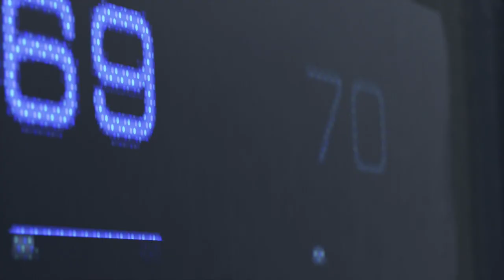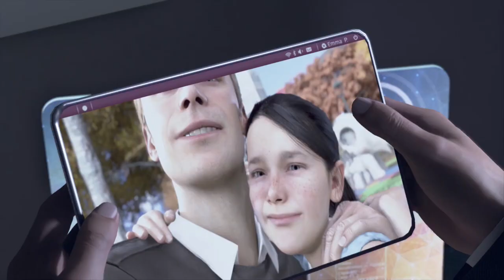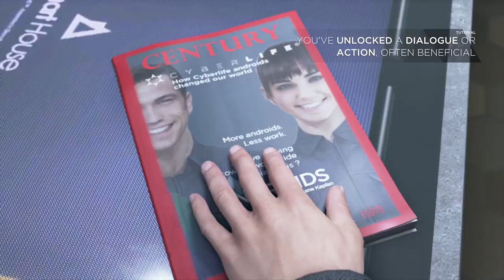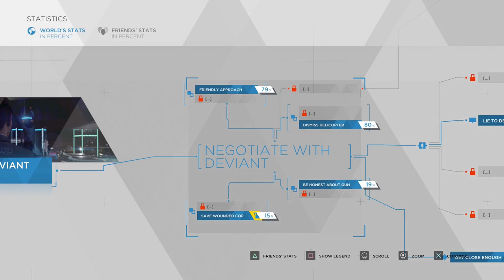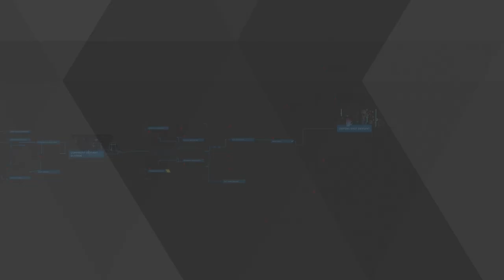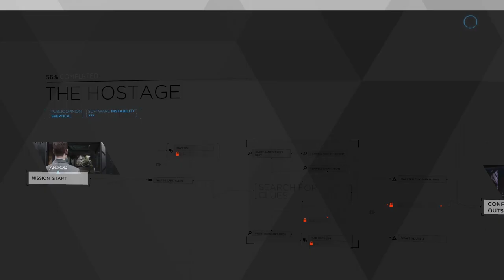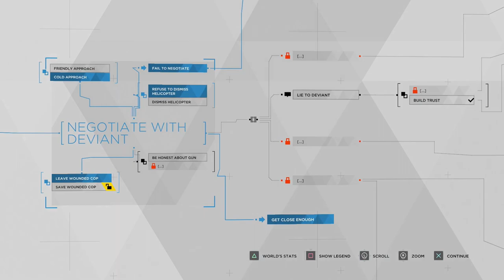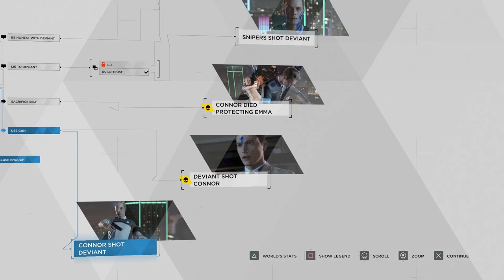Let's Play Detroit: Become Human Hostage Demo - SAVE THE FISH [All Endings PS4 Gameplay]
Let's play the Detroit Become Human Demo on the PS4! In this Hostage Demo, negotiator android Connor is assigned a mission to save a hostage from a deviant android.
► Detroit Become Human Playlist (when the full game is out) | If you enjoyed the video, consider leaving a like and/or comment as support!

▬▬▬▬ VIDEO INFO ▬▬▬▬
• Game: Detroit Become Human

▬▬▬▬ GAME INFO ▬▬▬▬

This is a let's play of Detroit Become Human Demo in full on the PS4 in 1080p 60fps.

► Detroit Become Human 4 Story Synopsis:

FROM THE CREATORS OF HEAVY RAIN, BEYOND TWO SOULS

► Detroit Become Human 4 Key Gameplay Features:

Play your part in a gripping narrative - Enter a world where moral dilemmas and difficult decisions can turn android slaves into world-changing revolutionaries. Discover what it means to be human from the perspective of an outsider – and see the world through the eyes of a machine.

Their lives, your choices - Shape an ambitious branching narrative, where your decisions not only determine the fate of the three main characters, but that of the entire city of Detroit. How you control Kara, Connor and Markus can mean life or death – and if one of them pays the ultimate price, the story still continues…

The Main Characters - Take control of three playable protagonists who can change the course of destiny for humanity and androids alike…